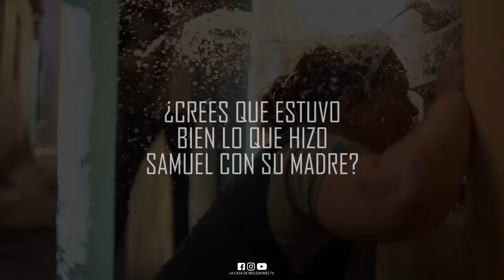Suegra metiche le tiran agua encima por lo que le hizo a su hijo